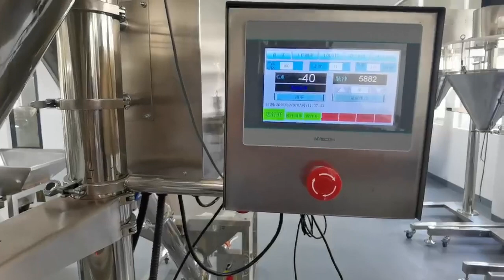Granules weighing filling machine+powder filling machine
This  line is online type Granules weighing filling machine+powder filling machine for a US customer, the main production is Cereals and milk powder.